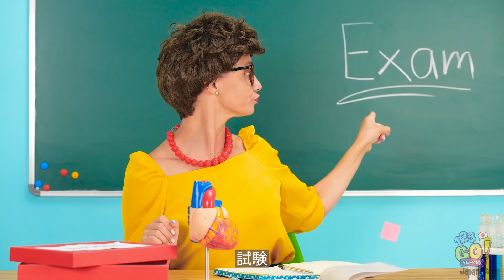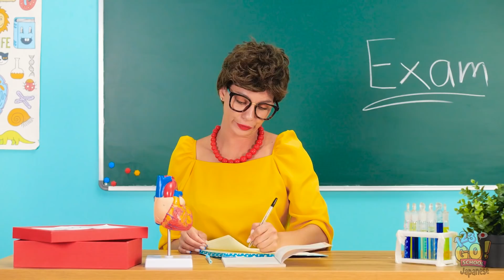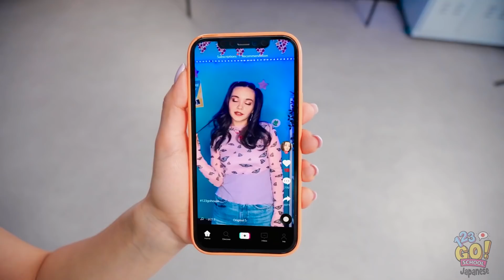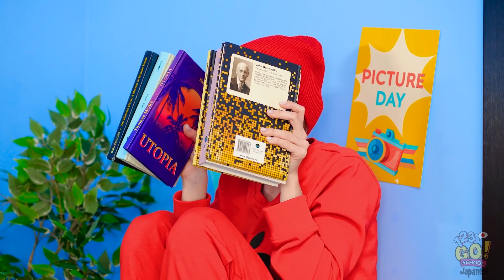スマホと食べ物が人間だったら？123 GO！SCHOOLのお菓子やスマホの面白いシナリオ！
みなさんが食べ物だったら、何になりますか？